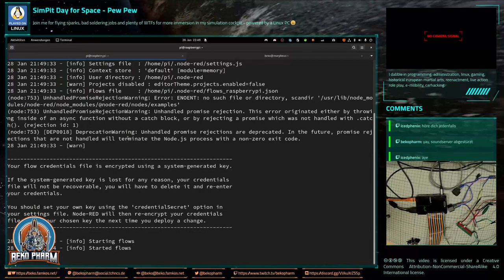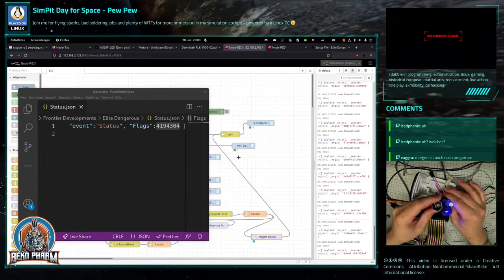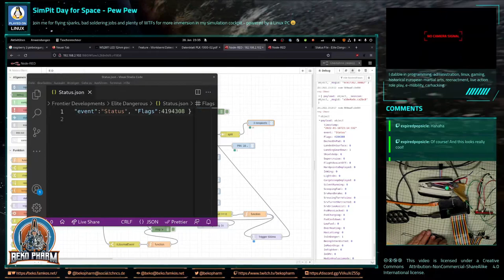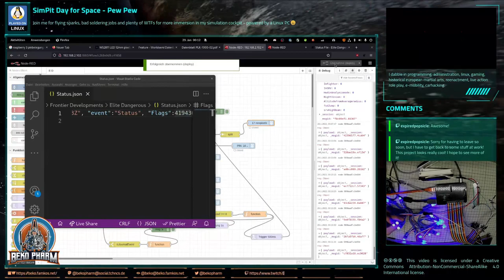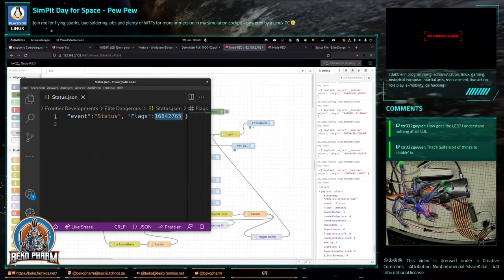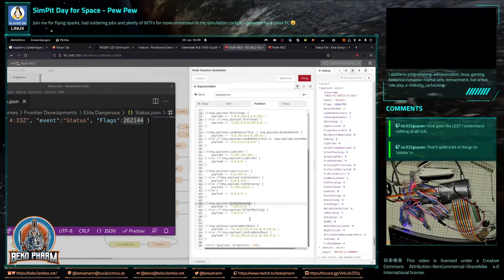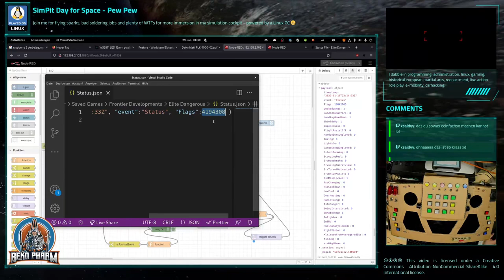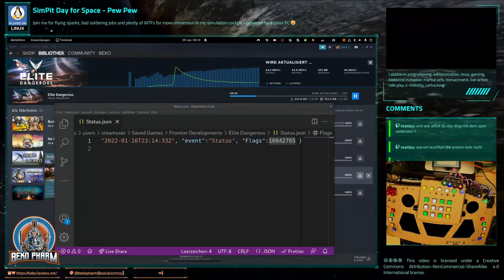Get the Blinkenlights on in Elite Dangerous: Odyssey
Jump to 36:00 for Neopixel action with Elite Dangerous: Odyssey

This is the result of a live stream where I'm implementing my proof of concept of using a Neopixel string as status indicators for Elite Dangerous in my SimPit.

It was a mixed stream of GER/ENG (subtitles to follow) and consists of three parts: Reproducing the proof of concept, implementing the solution with a whopping amount of 17 LED indicators and finally a test run in the game at the end.